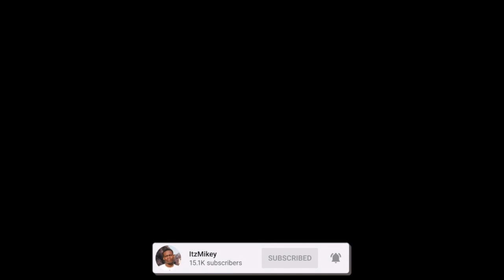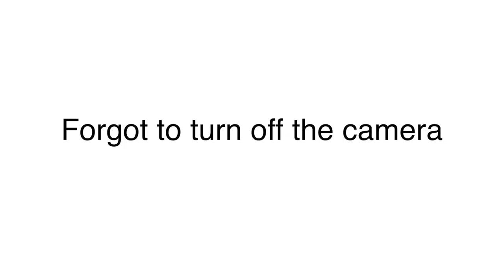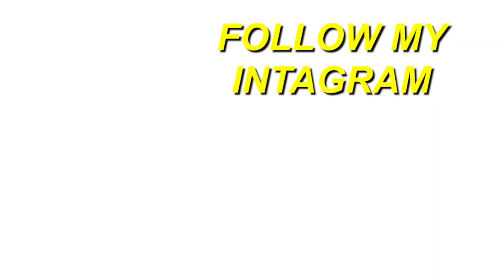GRINGO REACT 🇺🇸 Ronaldinho 2006 👑 Ballon d'Or Level: Dribbling Skills, Goals, Passes | REACTION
Here's a reaction to "Ronaldinho 2006 👑 Ballon d'Or Level: Dribbling Skills, Goals, Passes ", hope you guys enjoyed the reaction. ENJOY :)) Thank you guys for 21k subs, our goal is 30k by JAN.

Full ORIGINAL video: Ronaldinho 2006 👑 Ballon d'Or Level: Dribbling Skills, Goals, Passes

TAGS-